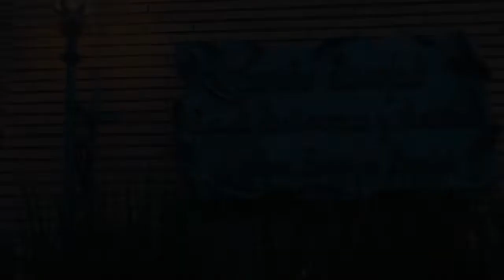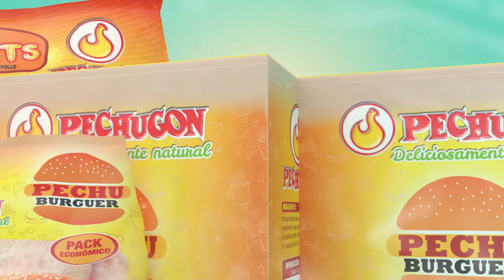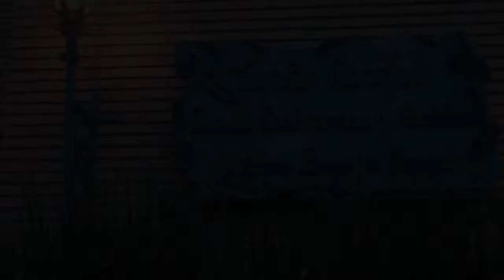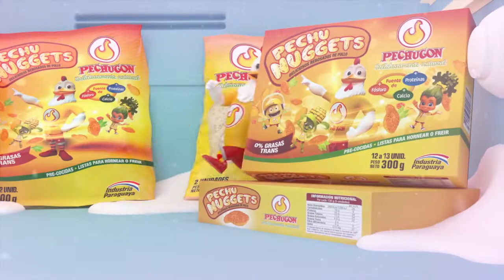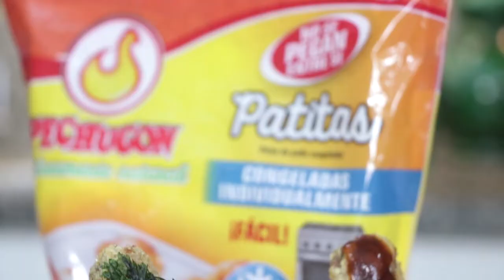Patitas de pollo empanadas